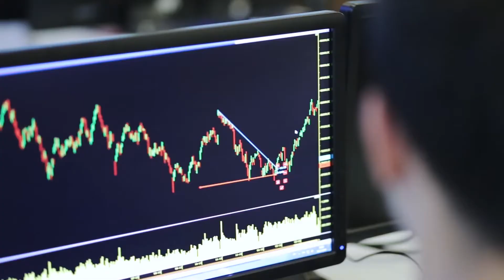Özlem Dağ I Eğitim ve Teknoloji